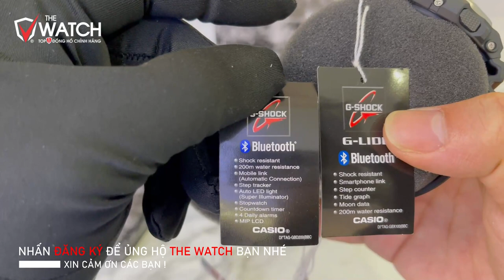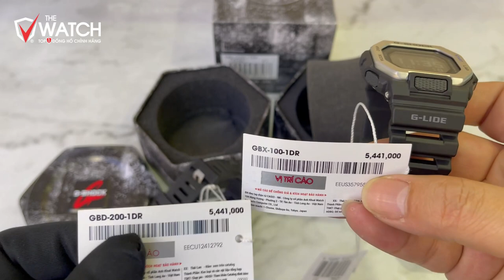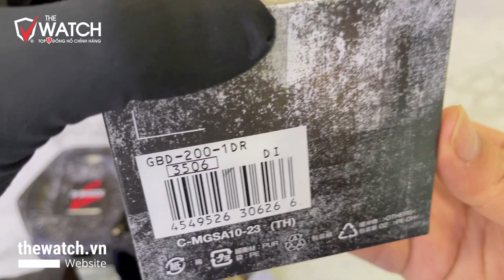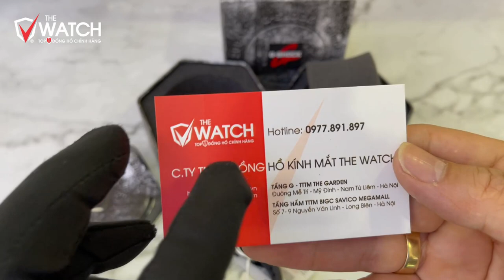So Sánh Đánh Giá 2 Ông Lớn G-SHOCK GBD-200 Và GBX-100 Ông Nào Chất Hơn?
⌚ So Sánh Đánh Giá 2 Ông Lớn G-SHOCK GBD-200 Và GBX-100 Ông Nào Chất Hơn AE nhỉ?, hãy cho The Watch biết ý kiến của mình nhé ^ ^

SSo Sánh Đánh Giá 2 Ông Lớn G-SHOCK GBD-200 Và GBX-100 Ông Nào Chất Hơn?